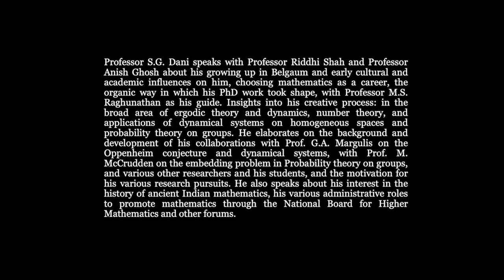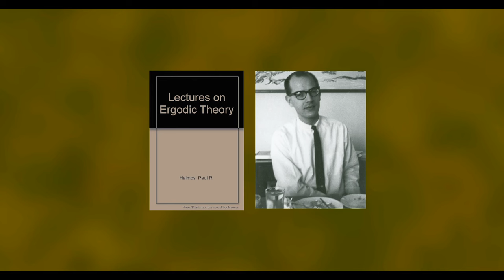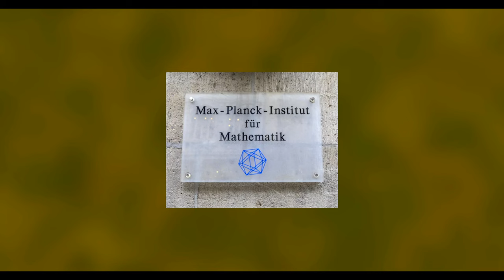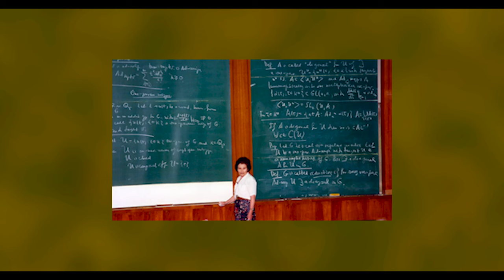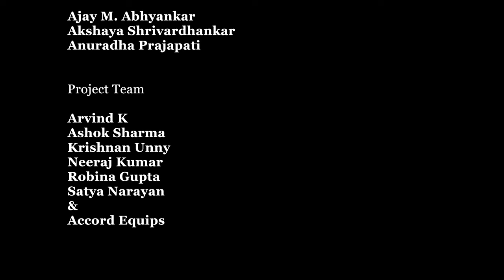In Pursuit of Mathematics: Conversations with Prof. S.G.Dani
Part One

Professor S.G. Dani speaks with Professor Riddhi Shah and Professor Anish Ghosh about his growing up in Belgaum and early cultural and academic influences on him, choosing mathematics as a career, the organic way in which his PhD work took shape, with Professor M.S. Raghunathan as his guide. Insights into his creative process: in the broad area of ergodic theory and dynamics, number theory, and applications of dynamical systems on homogeneous spaces and probability theory on groups. He elaborates on the background and development of his collaborations with Prof. G.A. Margulis on the Oppenheim conjecture and dynamical systems, with Prof. M. McCrudden on the embedding problem in Probability theory on groups, and various other researchers and his students, and the motivation for his various research pursuits. He also speaks about his interest in the history of ancient Indian mathematics, his various administrative roles to promote mathematics through the National Board for Higher Mathematics and other forums.